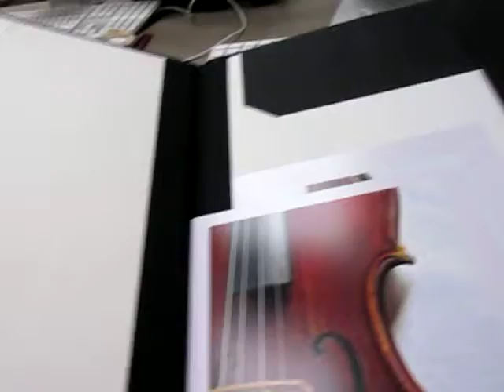day 13 part 2